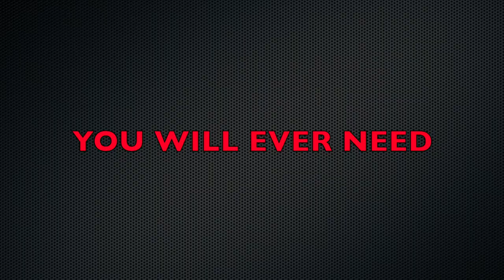Commando Counter Knife Secrets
We are extremely proud to offer this very simple and effective system to those concerned with the possibility of having to midigate an edged weapon threat. We recommend making the nominal investment in this training to enhance your tactical training. Simply click this link to download the full training program directly to your device And start training right away!